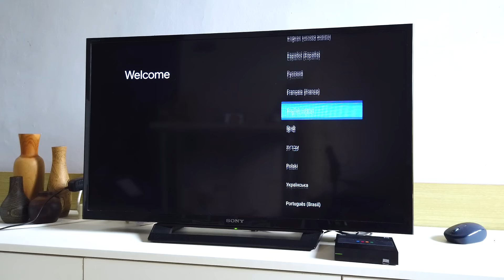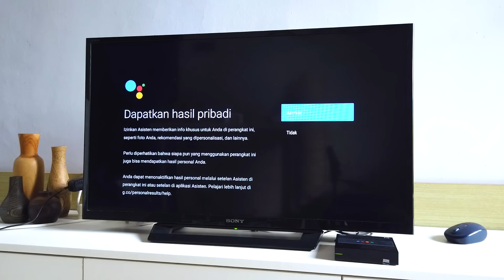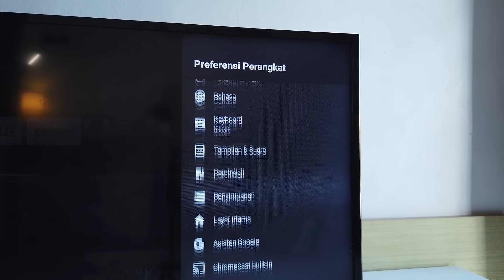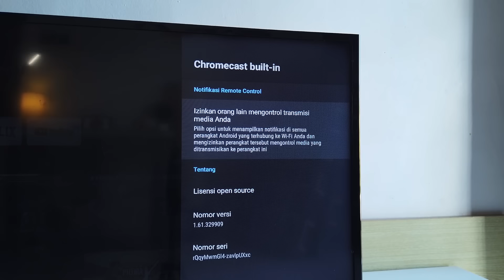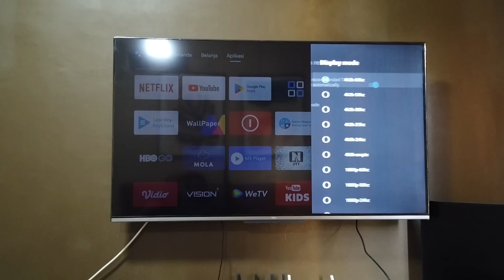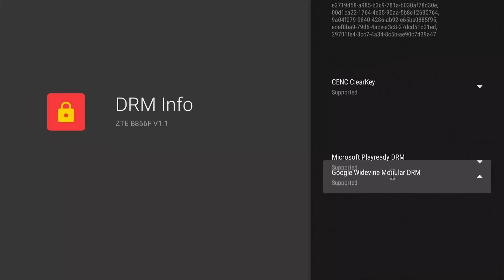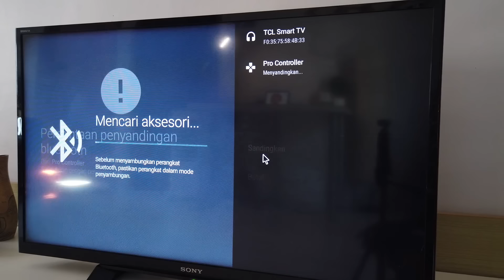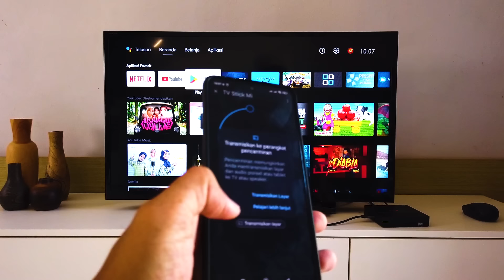TV Box Android Murah ZTE B866F V1.1 - Xiaomi TV Stick 4K Rasa TV Box Terbaik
Tv Box Android ZTE B866F V1.1 merupakan tv box android dengan chromecast yang berjalan sangat mulus. Meskipun termasuk TV Box Murah namun ternyata fiturnya luar biasa smart. Meskipun bukan TV Box Terbaik ternyata TV Box android yang satu ini sangat mempesona. Fitur chormecast dan performanya membuat saya terpana. Dan tentu saja membuat saya berfikir dua kali untuk merekomendasikan Xiaomi TV Stick 4K buat kalian.

Kita ga terafiliasi dengan penjual. silahkan chat penjual masing2 sebelum membeli.

Sekali-kali kita review android tv box murah yang lain dari yang lain  karena tv box murah ini merupakan android tv box murah bagus. TV Box zte b866f v1.1 ini dibandrol dengan Harga 300 ribuan, sangat murah dengan fitur yang luar biasa bagus. Membuat TV Box ZTE B866F V1.1 ini dapat menjadi alternatif terbaik smart tv box android yang istimewa.

Cara setting ZTE B866F v1.1 sama persis dengan TV Box Android lain. Karena tidak ada perbedaan yang signifikan dari produk tv box android  lainnya.

Di video ini kita akan menunjukkan apa saja fitur dan bagaimana performa zte b866f yang memiliki spesifikasi yang mirip denan Xiaomi Mi TV Stick 4K. Meskipun bagus dan merupakan tv box android murah apakah produk ini bisa menjadi tv box android terbaik 2024

Business Inquery:
00:00 Intro
00:33 Detail Produk
02:48 Fitur dan Performa
05:00 Cara Pairing Remote
07:43 HDR 10
09:13 USBnya
09:30 Remote Bisa kontrol TV juga
09:58 Google Assistant dan Chromecast